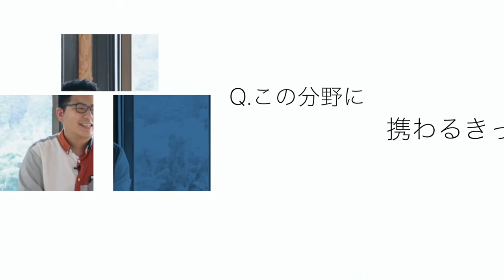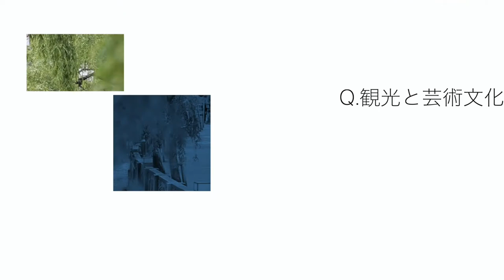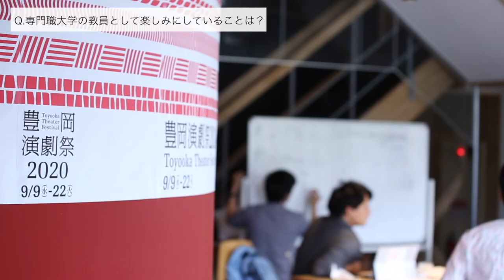芸術文化観光専門職大学／野津直樹先生 インタビュー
専門分野：交通ビッグデータ・観光ビッグデータ分析　等